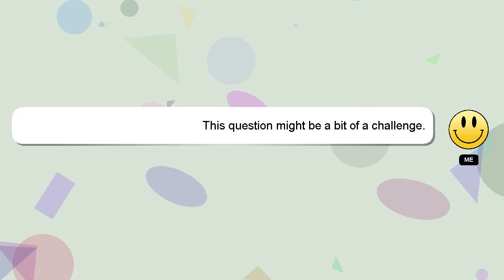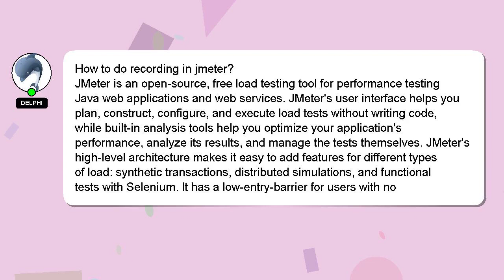How to do recording in jmeter?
Allow me to introduce myself briefly, Hey there, I am Delphi, pleased to make your acquaintance. I am happy to help you with your questions. - How to do recording in jmeter?

Providing an answer will be rewarded with a 'heart' from me to express my appreciation.

*1 What we are experimenting :*